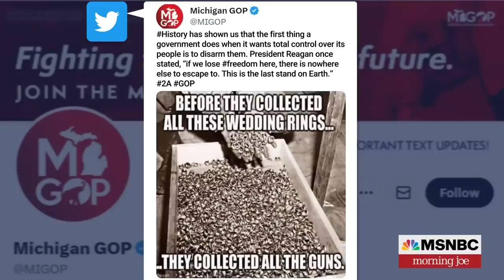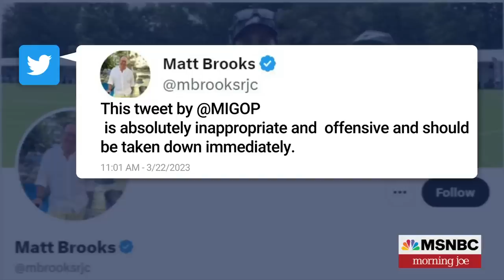Michigan GOP faces backlash after comparing gun bills to Holocaust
The Michigan Republican Party is facing bipartisan backlash after comparing on social media recently passed restrictions on guns to the Holocaust.